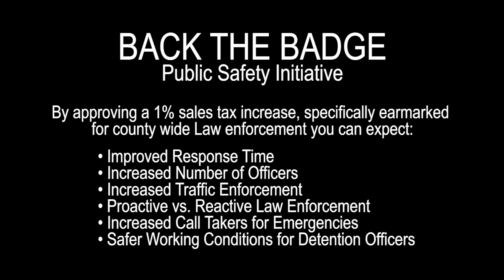Back The Badge-Caryn Gibson, Superintendent Delta County Schools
The Back the Badge team estimates the 1 percent sales tax increase will generate approximately $2.9 million annually. By mutual agreement among the law enforcement agencies, the funds will be allocated as follows: Delta County Sheriff's Office, 48 percent or $1.392 million, and Delta Police Department, 31 percent or $899,000. Police departments in Cedaredge, Hotchkiss and Paonia will each receive 7 percent, or $203,000, which represents a double-digit increase in funding over their 2019 budgets.  School safety, improved response times and proactive law enforcement services are touted as expected improvement to service. Troubled neighborhoods, criminal strongholds, public nuisances and animal control enforcement would be targeted in an effort to improve quality of life.
(Information Courtesy Pat Sunderland DCI)